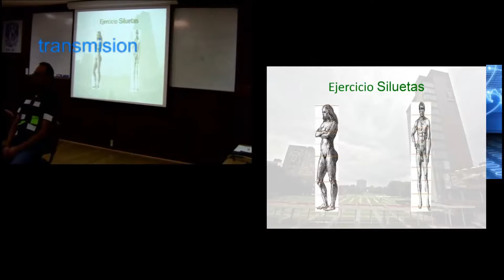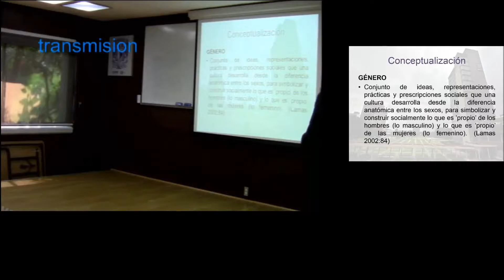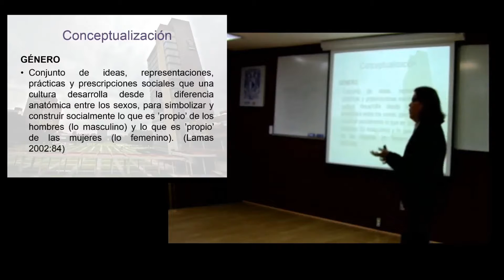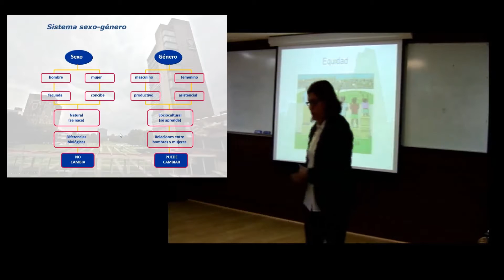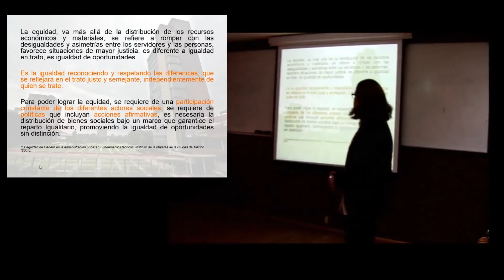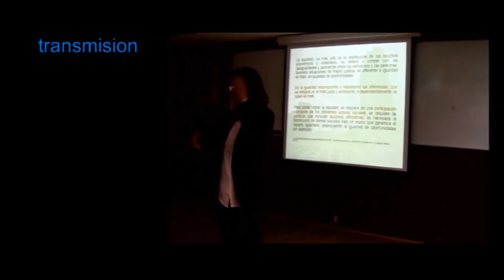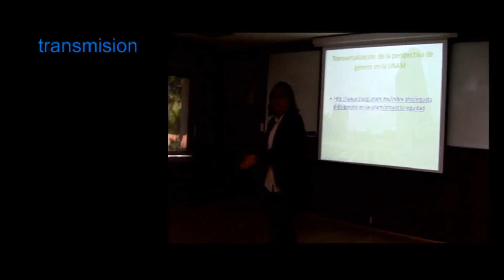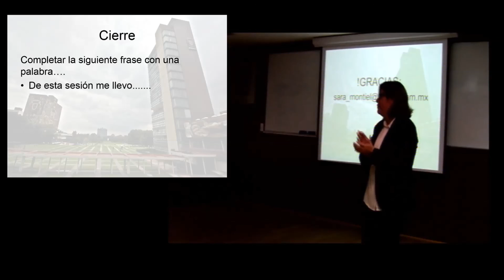¿Qué es el género? | Plática - Taller (PUEG-UNAM)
Esta conferencia se llevó a cabo el 31 de agosto del 2016 dentro de las instalaciones del Centro de Ciencias Aplicadas y Desarrollo Tecnológico (CCADET), donde la psicóloga Sara Montiel Arias, del Programa Universitario de Estudios de Género (PUEG - UNAM) abordó y definió el concepto de género y temas afines con el fin de llevar a una reflexión sobre nuestras propias prácticas y actitudes.